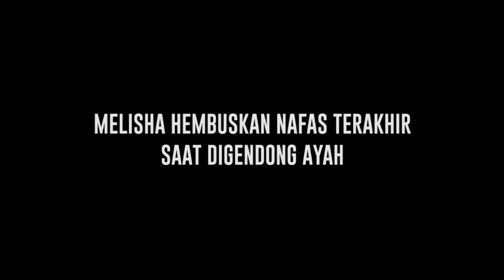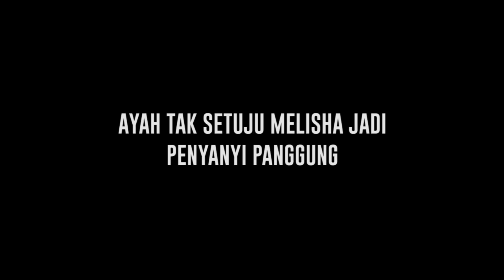Melisha Sidabutar Pergi Saat Dipelukan Sang Ayah - Cumicam